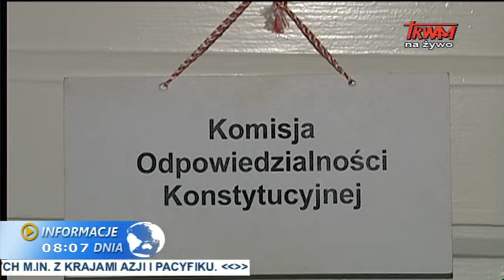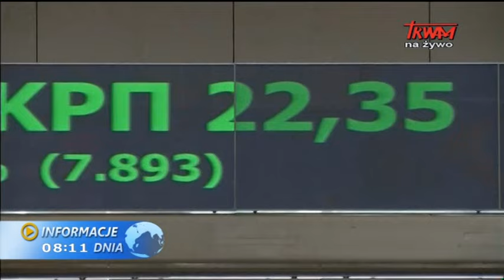Informacje Dnia: 25.06.2015 [08:00]